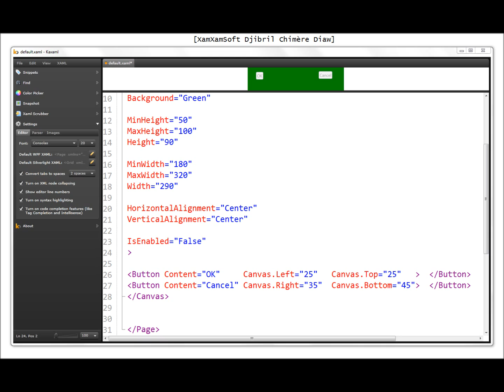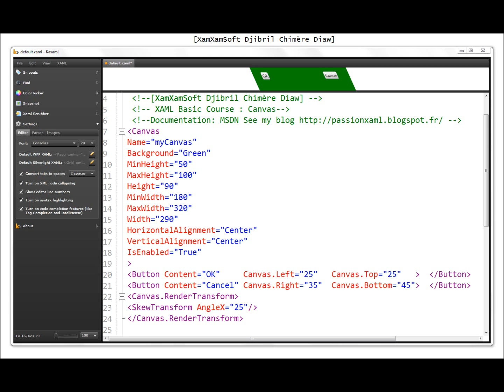XAML Basic Course : Canvas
XAML Basic Course : Canvas ( Windows 8 apps ,  Silverlight , WPF , Metro style apps )